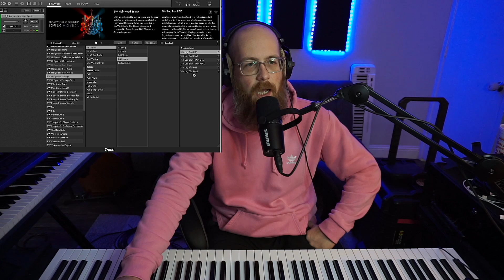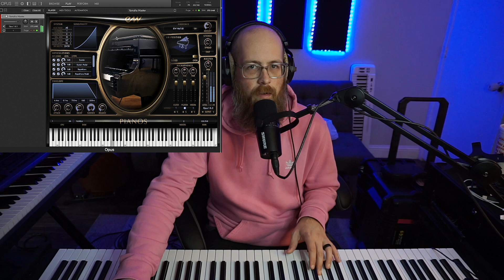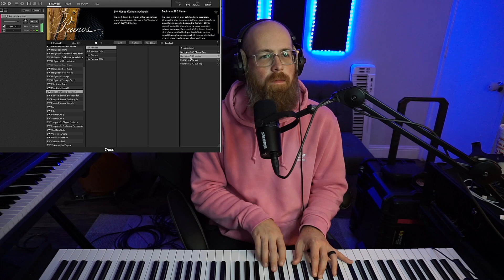My Honest Review On EastWest Pianos - Should You Buy It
I'm a long time user of EastWest products like Strings, Choirs, Reverbs, etc. What about their pianos?

0:34 - Intro
7:04 - Bechstein
19:58 - Bosendorfer
23:56 - Steinway D
31:25 - Yamaha
34:55 - Outro